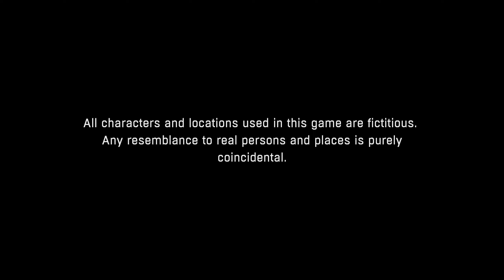Just some silly little game sesh and the Dying of the Light